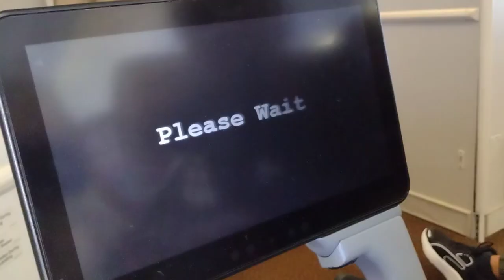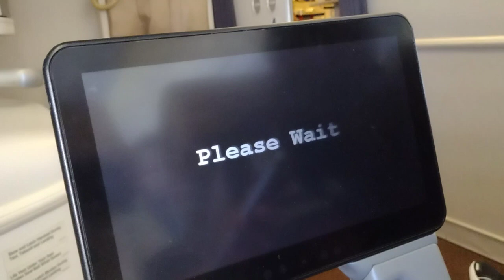Départ de Singapore à Tokyo airport 2023🇯🇵